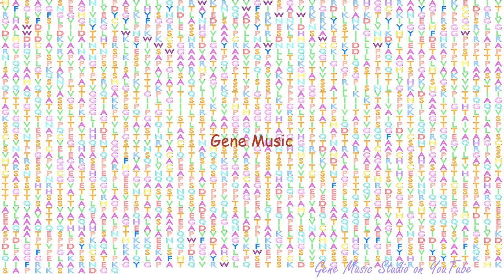Gene Music using Protein Sequence of HCFC1 "HOST CELL FACTOR C1"